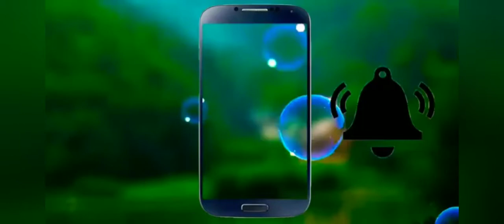BoWitch | Th 11 Best War Attack Strategy | 💯 % Working | Full Guide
In this video, you will learn how to 3 stars any th11 base with BOWITCH attack strategy.

Use this strategy to get 3 Star every time...

Troops -

1) 15 Bowlers

2) 10 Giants

3) 10 Witches

Spells

1) 2 Heal

2) 1 Rage

3) 4 Quake

4) 1 Freeze

CC Troops -

Wall Wrecker + 5 Bowler + 1 Giant + 1 Freeze + 1 Poison